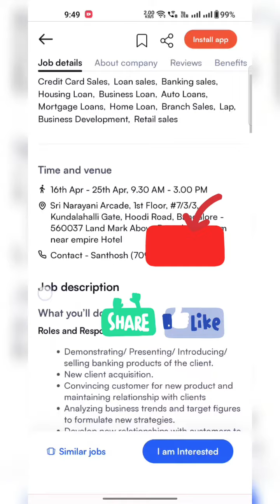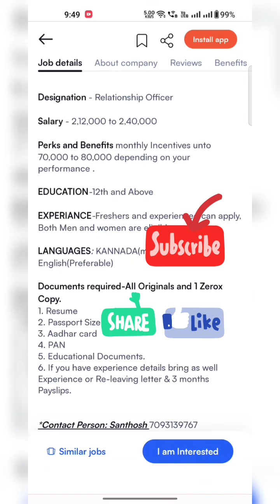Axis Bank Walk-in Drive 2023| Freshers & Experience | Axis Bank Recruitment 2023 Male & Female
*Contact Person: Santhosh 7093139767 call/whatsApp Resume
Timings - 9 to 6 pm call/whatsApp

Axis Bank Work from Home Jobs,